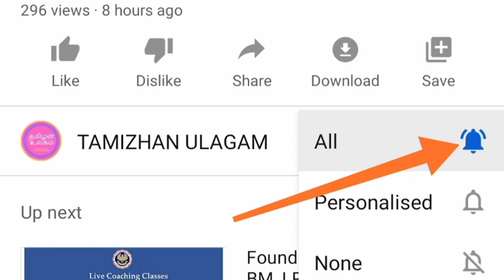DIPLOMA RESULTS DEC 2020 | FEB 2021 REGULAR RESULTS | ARREAR PHASE 2 RESULTS 🤔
TAMIZHAN ULAGAM JOBS CHANNEL 👇🏻

TELEGRAM GROUPS

Tamil Nadu Polytechnic Telegram Group link 👇🏻

Tamizhan Ulagam WhatsApp group link

Tamizhan Ulagam Facebook 👇 link

Tamizhan ULAGAM POLYTECHNIC STUDENTS WHATSAPP GROUP CLICK TO JOIN THIS LINK

DIPLOMA RESULT 2020 TAMIL | DIPLOMA RESULT exam news 2020
dote exam time table 2020
tndte latest news
tndte today news
diploma result 2019
tndte diploma result april 2020
diploma result 2020 april
dote result a
dote result april 2019
dote result 2018
dote n scheme syllabus for first year

dote latest news
tndte exam news today
dote news 2020
dote exam news today
dote exam news 2020
tndte latest news
tndte today news
diploma result 2019

nv publications diploma books in tamil pdf
polytechnic books pdf download 2020
radiant publishers diploma books pdf download
nv publications diploma books for mechanical in tamil pdf
DOTE BREAKING NEWS
dote latest news
dote news 2020
tndte latest news
tndte today news
diploma result 2019
dote result 2018
DOTE BREAKING NEWS
dote latest news
dote news 2020
tndte latest news
tndte today news
diploma result 2019

dote results feb 2021
board exam  results feb 2021
board exam results december 2020
board exam results dec 2020